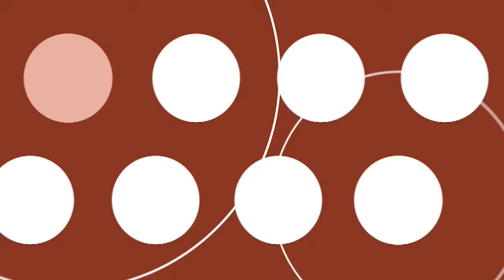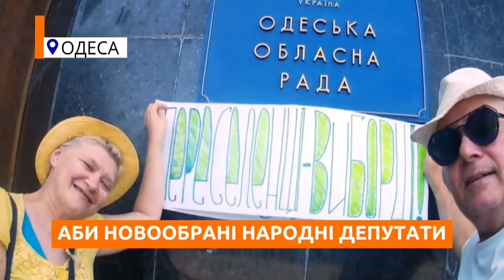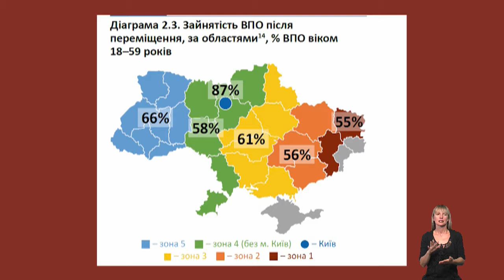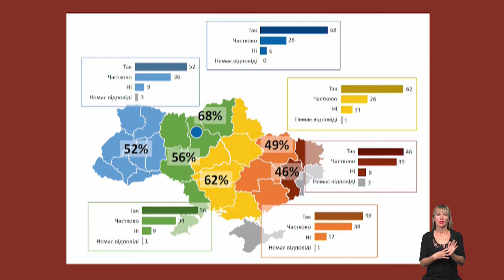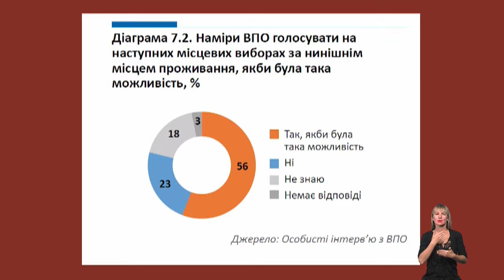Тема дня. Переселенці - ви_борці! (30.08.19)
"Привітай депутата - нагадай про ВПО!" - з чим вчора, у перший день роботи новообраної Ради, радо вітали депутатів і що сьогодні найважливіше для ВПО - у Темі дня